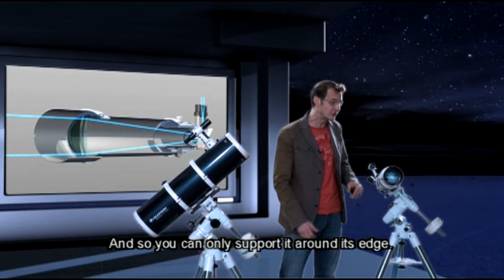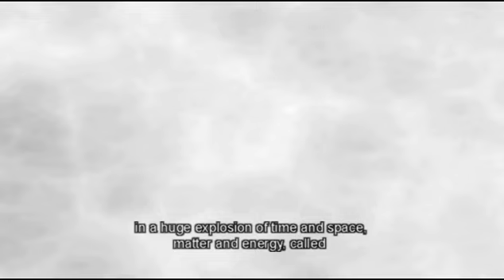Janela Para o Universo 2ª parte- "Quanto Maior, Melhor "(Silbrasil)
Historia do Telescopio-Eyes On The Skies-Janela Para o Universo 2ª parte

                       "Quanto Maior,Melhor "

           ** Cristal Brilhando No Universo **